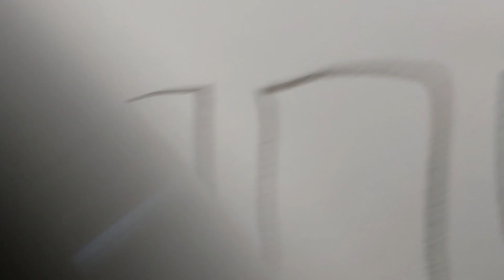The Titan Presidents